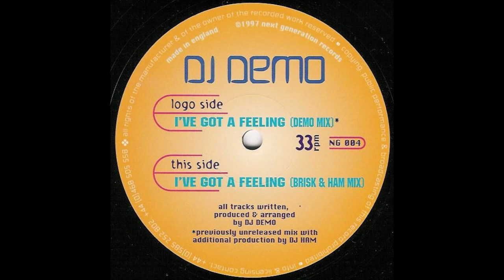DJ Demo - I've Got A Feeling (Brisk & Ham Mix)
Label: Next Generation Records – NG 004
Format: Vinyl, 12", 33 ⅓ RPM
Country: UK
Released: 1997
Genre: Electronic
Style: Happy Hardcore